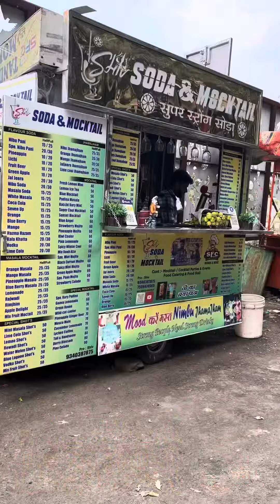Kala khatta soda || kala khatta mojito |mocktail ||Chatpata taste|easy to make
Mint leaves + lemon chunks

Kala khatta syrup 30 ml
Ice
Tabasco sauce
Jaljeera/ chat masala
Top up with soda

Please video ko like jarur kariye